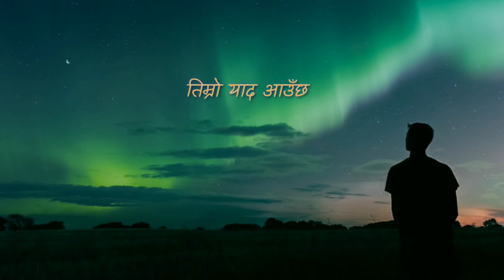Godhuli Saanjh || गोधुली साँझ || Lyrical Video Song by Gaurav Darpan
Godhuli Saanjh Maa || गोधुली साँझमा || Lyrical Video Song by Gaurav Darpan

Album: Paila
Lyrics: Deeps Shah
Arrange: Sachin Singh
Recording/Mixing : Mitra Lama
Studio: Sangam Recording Studio
Audio: TVI
Lyrical Video : Deepak Bhanja (Sapkota)